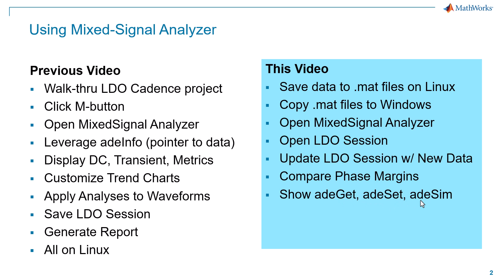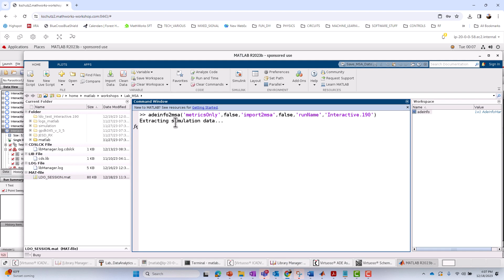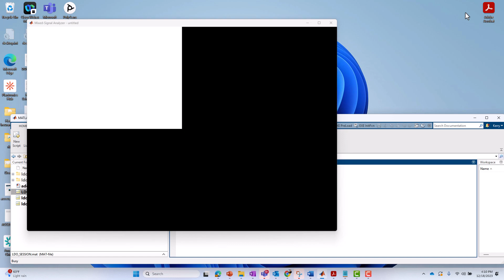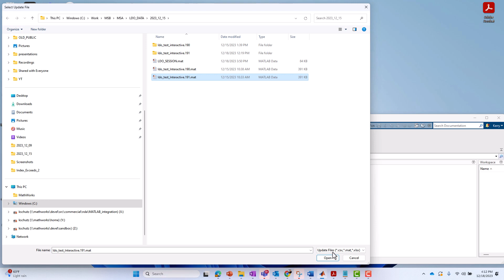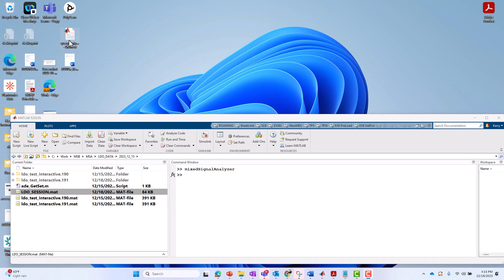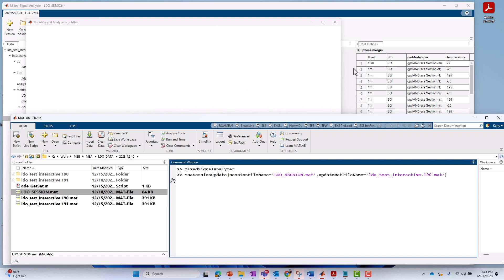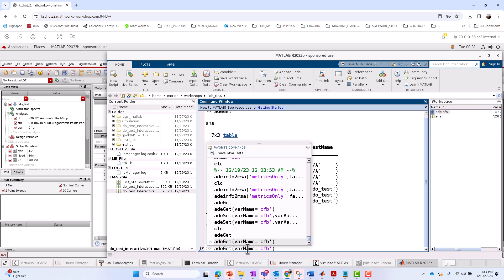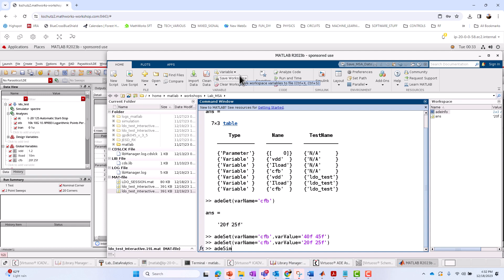Automation with Mixed-Signal Analyzer | Mixed-Signal Analyzer, Part 2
This continuation demonstration on Mixed-Signal Analyzer picks up where the introductory video left off. The focus in this video is on automation. Start by saving Cadence® simulation data to .mat files using the adeinfo2msa function. This allows you to postprocess your data on either Linux® or Windows®.

In this demonstration, Windows is used. Next, learn how to apply a past Mixed-Signal Analyzer session to new simulation data. This macro-like capability allows you to automate past analyses on new data without any point-and-click. Finally, introduce an additional automation functionality by way of adeGet, adeSet, and adeSim. These functions allow for an automated round-trip workflow between Virtuoso® and MATLAB®.